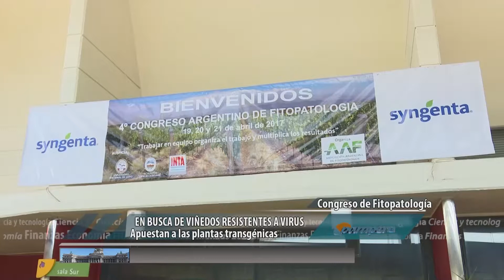En busca de viñedos resistentes a virus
Las enfermedades de las plantas preocupan desde hace tiempo, sin embargo, la disciplina que se ocupa de esto es bastante nueva. Para trabajar en este tema, investigadores de Latinoamérica se reunieron en el 4º Congreso Argentino de Fitopatología, en la ciudad de Mendoza. En ese marco, el INTA presentó una investigación que busca controlar las enfermedades virales más importantes en la vid.